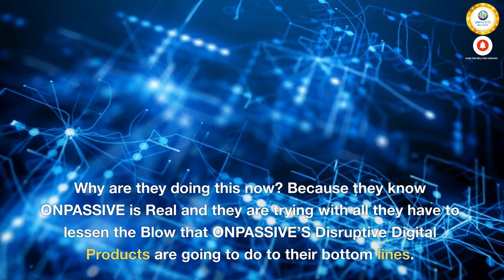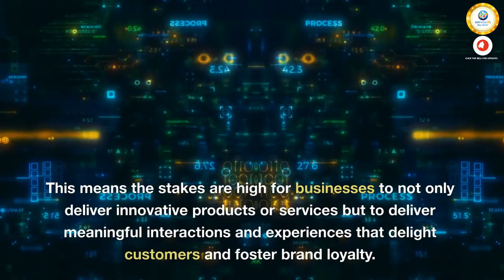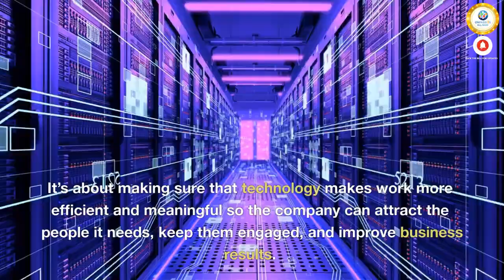ONPASSIVE DIGITAL TRANSFORMATION WAKING UP THE WORLD - John White & Bill Must Production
ONPASSIVE AI company brings a competitive advantage, innovation, and fresh perspectives to business and technology challenges. We are here to accelerate innovation and transform businesses from strategy to design, implementation, and management.ONPASSIVE AI-based Startup is the only Total Internet Solutions (TIS) company with a complete ecosystem of AI-driven applications and tools. Tagged as the first-ever robust Smart Business Solution (SBS), ON